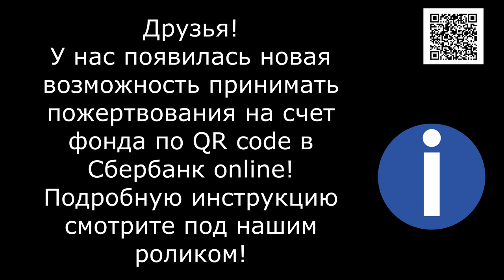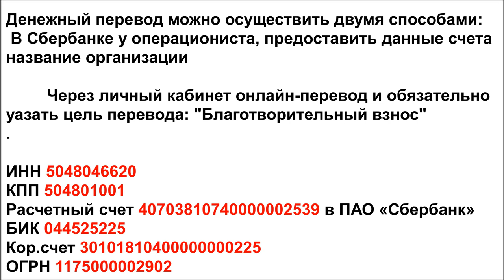Где наша не пропадала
Банковские Карты:  Халва 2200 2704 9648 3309
Tinkoff: 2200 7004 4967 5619
Alfabank: 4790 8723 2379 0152

Самое интересное   впереди... Каким мужеством должен обладать человек что бы не просто форсировать такое болото но и делать это несколько десятков раз за день!!! Сначала убирая вольеры! Потом разнося корм с мешками на плечах и заканчиваются эти танцы, на грязевой платформе ,  ведрами полными воды...Это могло бы показаться забавным) если бы не было так жутко, чудовищно  трудно...
И нельзя сказать, я устал, я ухожу..или .. все , мне надоело. Нельзя!!! Потому что ты человек, и у тебя за спиной 3000 тех , за чьи жизни мы взяли на себя Ответственность .